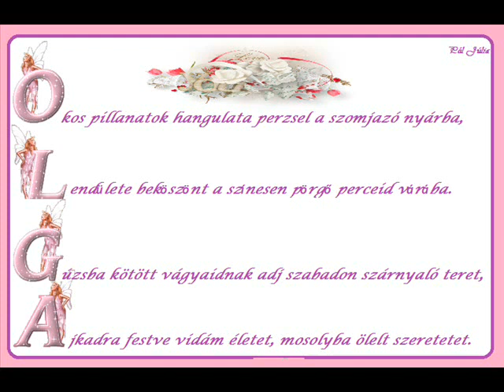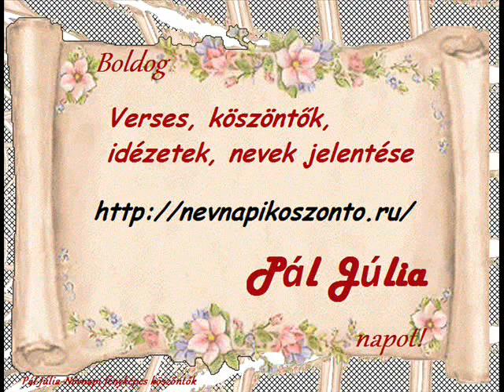Névnapi köszöntő Olga napra-Happy Name Day!